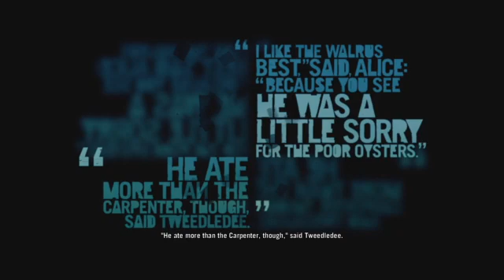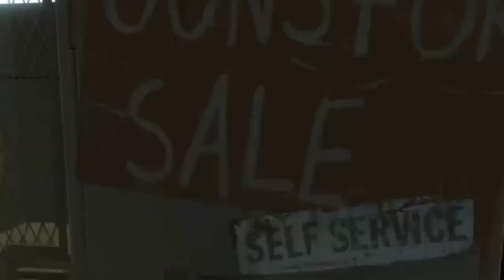Let's Play Farcry 3, Part 14